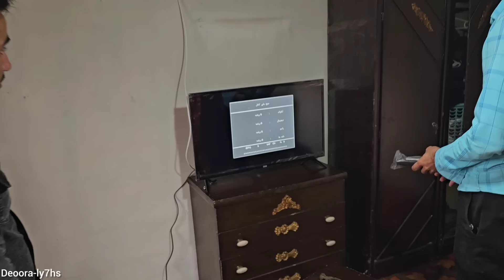Surprise: Buying a TV and Hossein's happiness in Nemat's arms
Nemat's selfless dedication and sacrifice for the Deora family knew no bounds. Despite his own struggles, he spent his days and nights by their side, offering comfort and support in any way he could. His unwavering commitment to their wellbeing was a testament to his kind and generous nature.

As the Deora family's financial situation grew increasingly dire, Nemat decided to take matters into his own hands. With a heart full of love and a desire to bring joy to Hossein and Soraya, he embarked on a mission to purchase a special and expensive television for them. His thoughtful gesture brought smiles and laughter to their faces, a precious gift that they treasured deeply.

In addition to the television, Nemat also took the initiative to purchase a few sheep for the family, knowing that it would provide them with a source of income and sustenance. His special interest and care for the Deora family shone through in his actions, showcasing his willingness to go above and beyond to ensure their happiness and well-being.

Nemat's generosity and philanthropy were a blessing to the Deora family, a beacon of light in their darkest days. His selfless acts of kindness and love not only brought joy and comfort to those around him but also served as a reminder of the power of compassion and generosity in making the world a better place. Nemat truly embodied the qualities of a good and philanthropic man, leaving a lasting impact on the lives of those he touched.